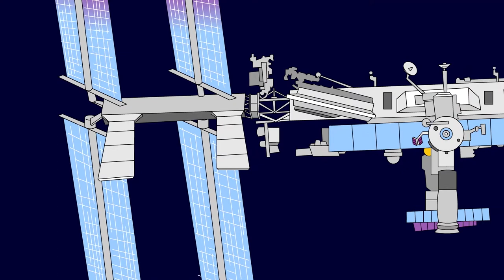Astronaut Career Overview | Career Girls